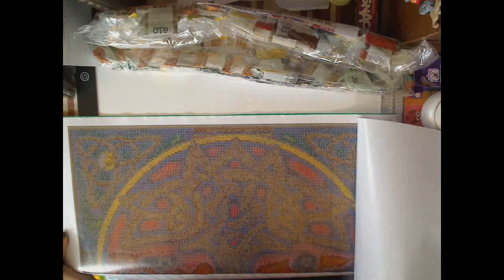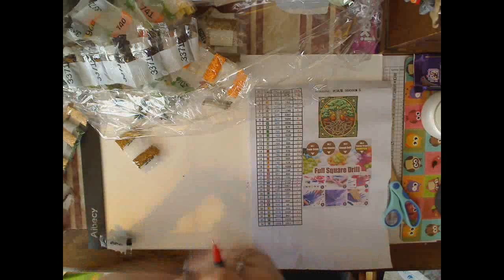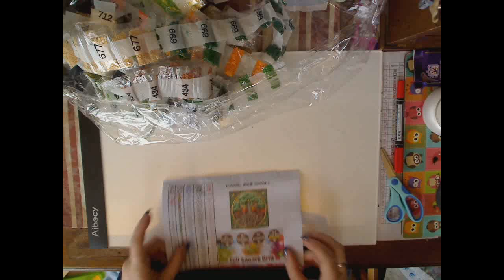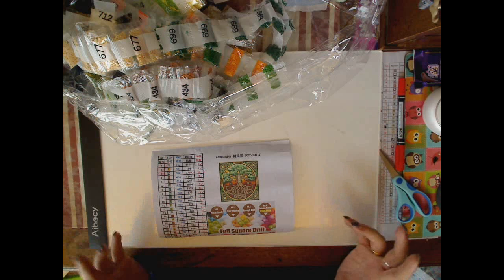Unboxing Celtic Tree Knot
Find my on Instagram as pippabrown.sm

I have purchased diamond painting kits from AliExpress (numerous stores), Amazon, New Frog (now CESdeals), Treasure Studios Art, Royal Diamond Painting, Stitch Diamond for my customs, Diamond Dotz, Pretty Neat Creative and the stores continue to be added to.

I use pens from Rich Craft, HappyHippoFinds, Kay-Kay's Unique Diamond Painting Pens, DrillPenFrenzy and AliExpress

My watch (right hand) is a TicWatch Pro, the band on the left comes with it free - made by MobVoi